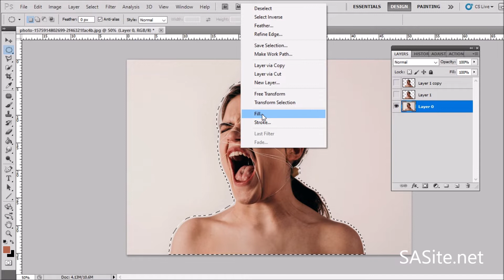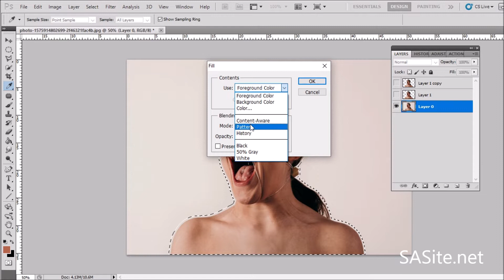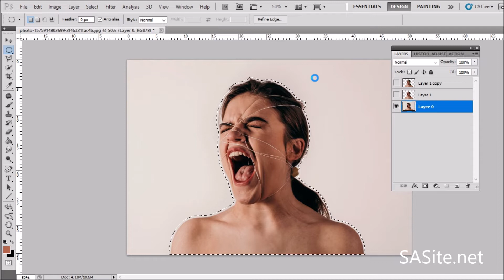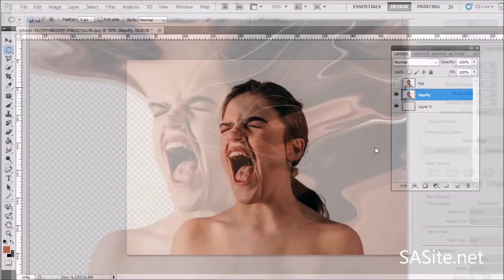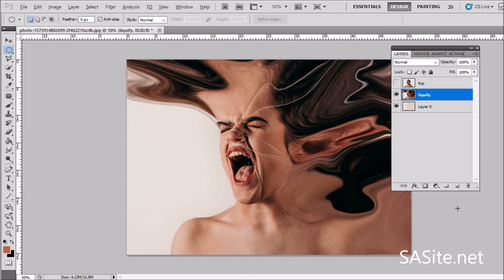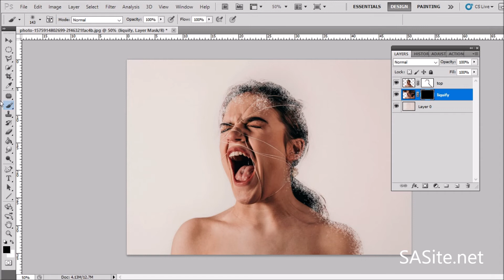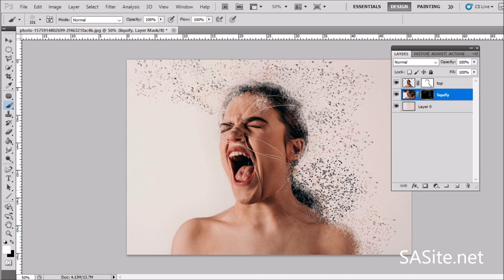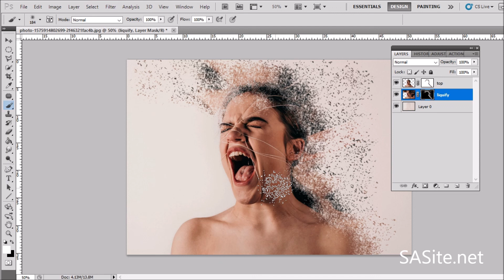Photoshop Tutorials in Farsi آموزش فتوشاپ پنجم : نحوه ی ایجاد افکت ازهم پاشیدگی در فتوشاپ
آموزش فتوشاپ پنچم : نحوه ی ایجاد افکت از هم پاشیدگی در فتوشاپ
 شما در آخر این ویدیو می‌توانید یک پوستربه سبک ذرات متلاشی طراحی کنید

در این ویدیو آموزش فتوشاپ ، ما موضوعات زیر رو یاد میگیریم
روش یا ابزار مناسب برای انتخاب در فتوشاپ
حذف سوژه از پس زمینه
حذف کردن اشیای موجود در تصاویردر فتوشاپ با ابزارهای آگاهی از محتوا
Content-Aware Fill - جادوی فتوشاپ
Liquify  - آشنایی با فیلتر پخش شدن
مسک کردن لایه ها ،تفاوت مسک مشکی و مسک سفید
روش ایجاد افکت پراکندگی

In this episode we're working on the following topics:
How to work with Black Layer Mask
How to work with White Layer Mask
How To Use The Liquify Filter
How To Remove Objects With Content-Aware Fill
How to Create Avengers: Dust Effect